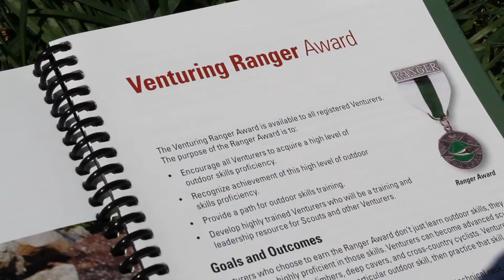Central Connection- "It's (Almost) Summer!" - April 2018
Get ready! It's time to start planning your summer activities!

Did you notice the CRV shirt that Pamela was wearing?